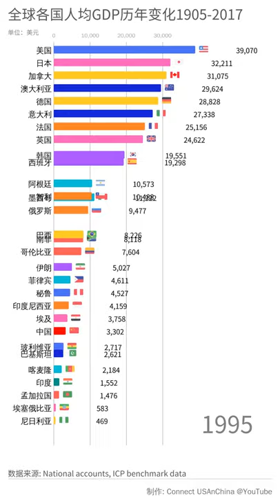全球各国人均GDP历年变化1905 2017